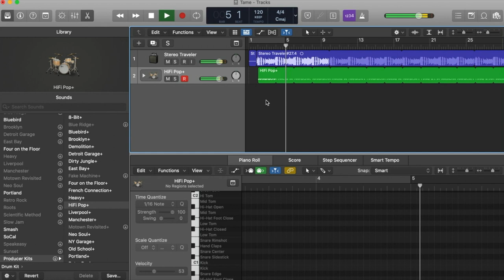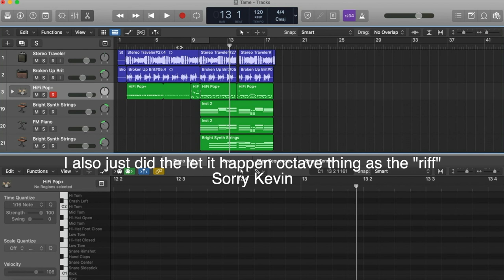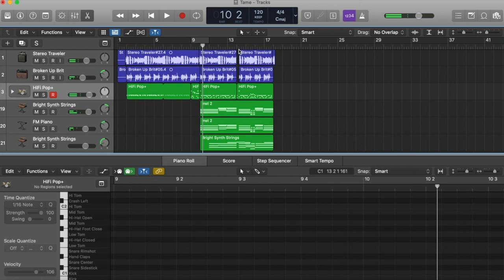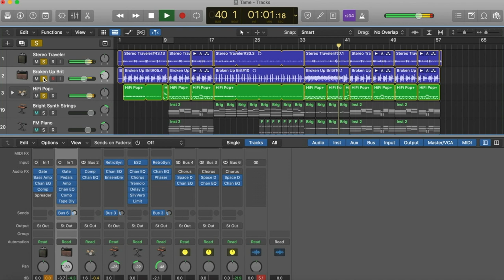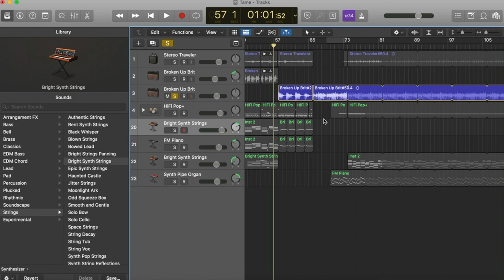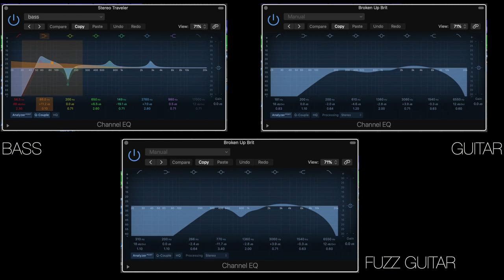How to Tame Impala in Logic Pro X | Songwriting Tutorial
Also put delay and reverb on stuff.
1000 likes and I'll make a Creed song.

Go to my website to get fully immersed in my brand. That's how business works.